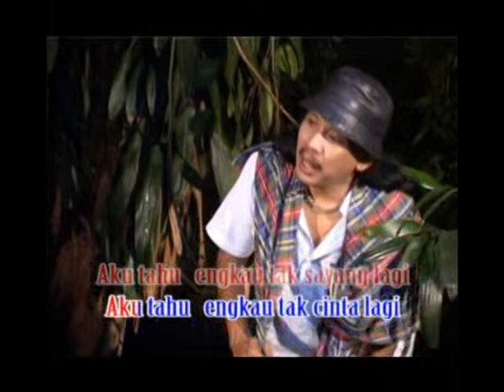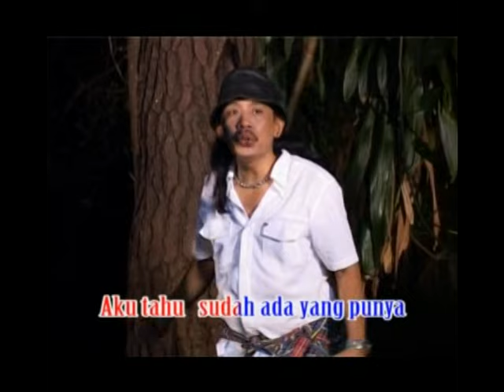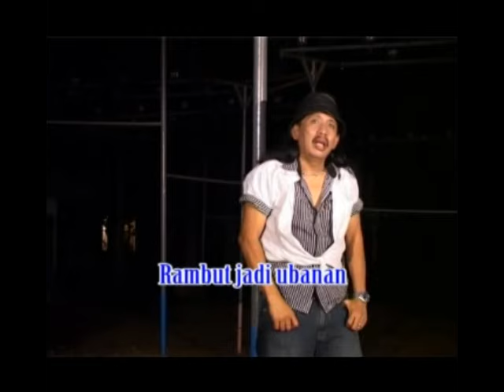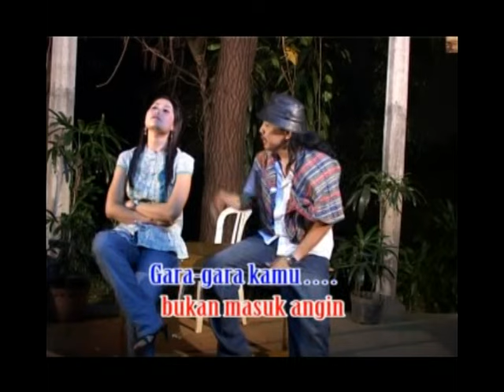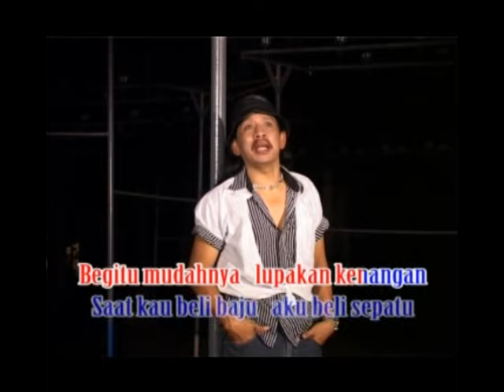Sonny Josz - Aspal | Dangdut (Official Music Video)